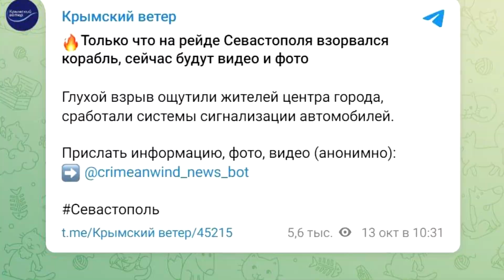СБУ атаковали корабли «Буян» и «Павел Державин» новыми подводными дронами!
Малый ракетный корабль проекта 21631 «Буян», а также патрульный корабль проекта 22160 «Павел Державин» испытали на себе воздействие новый подводных дронов СБУ.